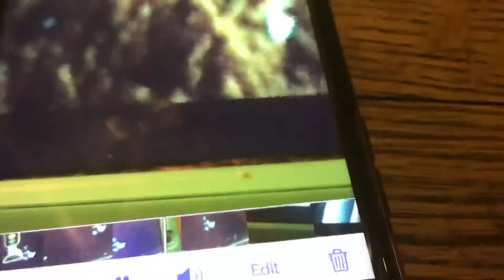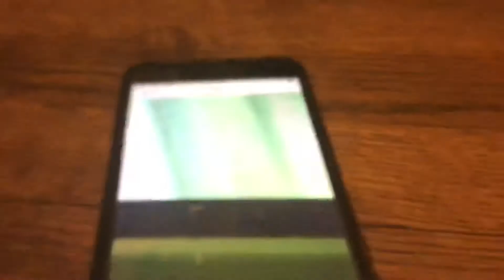07012021 National Creative Ice Cream Flavors Day!